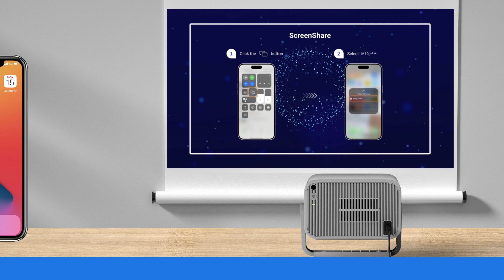Comment se connecter à iphone / iPad